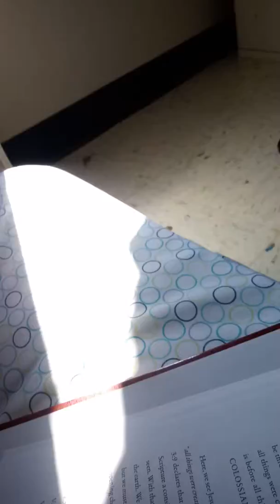Sept14,2019 pROPHECy! psalm 19